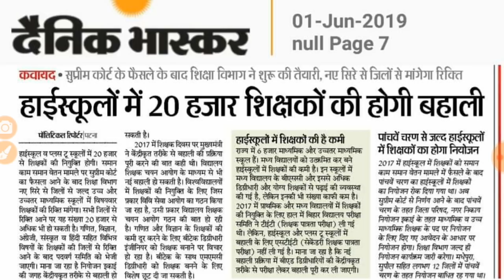Bihar High School + 2 Teachers Bharti 2019 || हाई स्कूल + 2 शिक्षक बहाली/Bihar STET 2019- Samrat Sir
Dainik Bhaskar
news published 1 June 2019